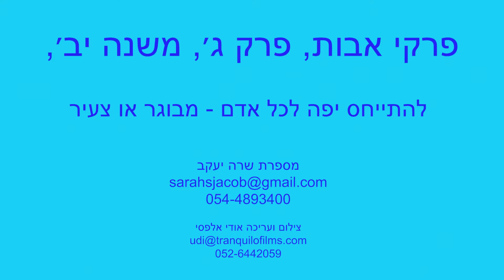משניות לילדים | מסכת אבות - פרק ג, משנה יב | פרקי אבות | להתייחס יפה לכל אדם | הסיפור על רבי ישמעאל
להתייחס יפה לכל אדם - מבוגר או צעיר

מסכת אבות, פרק ג, משנה יב:
רַבִּי יִשְׁמָעֵאל אוֹמֵר, הֱוֵי קַל לְרֹאשׁ, וְנוֹחַ לְתִשְׁחֹרֶת, וֶהֱוֵי מְקַבֵּל אֶת כָּל הָאָדָם בְּשִׂמְחָה

הסיפור בסרטון מבוסס על התלמוד הבבלי, מסכת גיטין, נ"ח, ע"א:
מעשה ברבי יהושע בן חנניה שהלך לכרך גדול שברומי. אמרו לו: תינוק אחד יש בבית האסורים יפה עינים וטוב רואי וקווצותיו סדורות לו תלתלים. הלך ועמד על פתח בית האסורים [כדי לבחון אותו]. אמר: "מי נתן למשיסה יעקב וישראל לבוזזים"? [רבי יהושע ציטט תחילית של פסוק מישעיהו פרק מב]. ענה אותו תינוק ואמר: "הלא ה' זו חטאנו לו ולא אבו בדרכיו הלוך ולא שמעו בתורתו" [התינוק סיים את הפסוק עד תומו]. אמר: מובטחני בו שמורה הוראה בישראל. העבודה [נשבע אני]: שאיני זז מכאן עד שאפדנו בכל ממון שפוסקין עליו. אמרו: לא זז משם עד שפדאו בממון הרבה, ולא היו ימים מועטין עד שהורה הוראה בישראל. ומנו? רבי ישמעאל בן אלישע